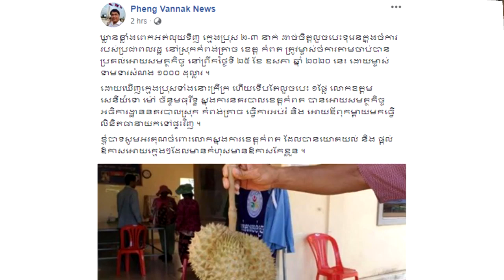នោះ! ទុរេន​ ១ផ្លែ1000$ ដោយសារតែ ក្មេង២ ,៣នាក់លួចបេះ នៅកំពត ពេលនេះត្រូវ...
សូមអធ្យាស្រ័យ

ចំពោះការមិនបានតប ខំមិនបានគ្រប់គ្នា

Ms Socheata